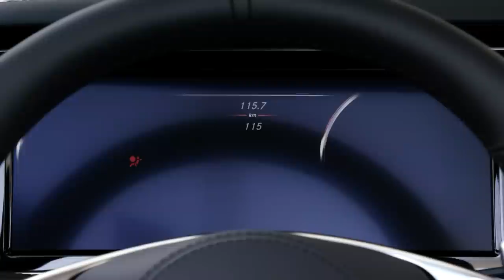2016 Mercedes-Benz S-Class Cabriolet - Trailer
The new S-Class Cabriolet is exceptionally rigid. Innovative solutions such as the luggage compartment bulkhead made of aluminium and magnesium as well as the aluminium rear floor also lower the bodyshell weight to the level of the S-Class Coupé. The standard-fit roll-over protection system behind the rear head restraints features pyrotechnic initiation of the actuators for the first time, in addition to which the roll bars themselves are moved into position by a gas generator.